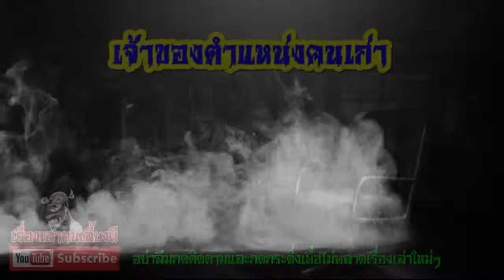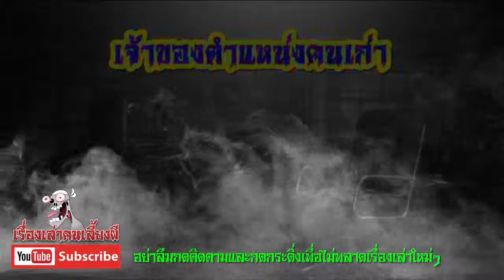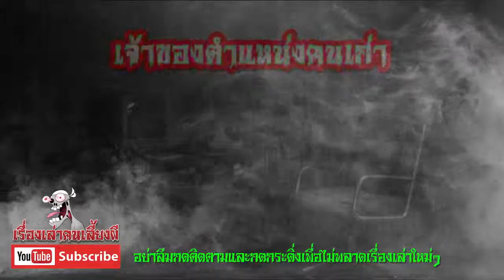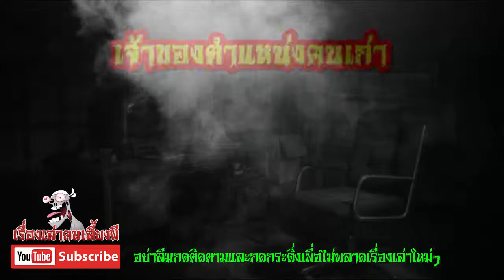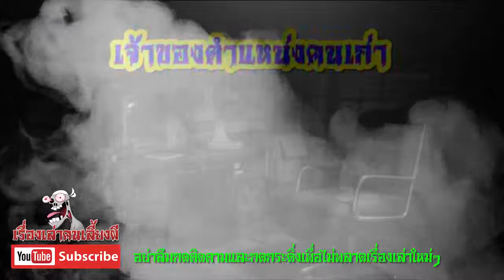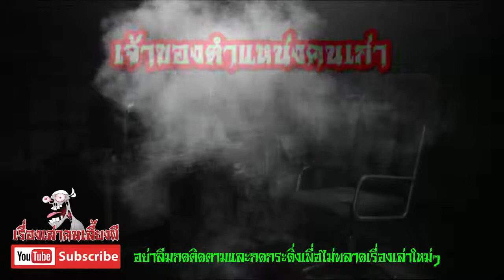เจ้าของตำแหน่งคนเก่า l เรื่องเล่าคนเลี้ยงผี EP.251